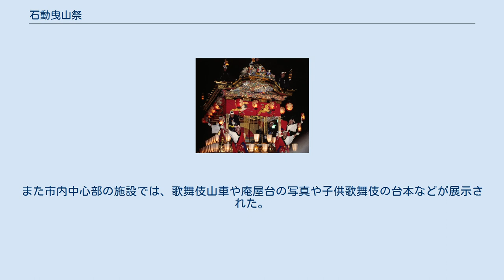石動曳山祭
石動曳山祭（いするぎひきやままつり）は富山県小矢部市石動地区（旧 石動町）にて、毎年4月29日に行われる江戸時代中期より続く石動愛宕神社の春季祭礼であり、小矢部三大祭の一つである。
3基の神輿渡御・11基の曳山供奉が行われる。
以前は4月23日〜25日に行われていた。
 11基の曳山が小矢部市中心部で江戸時代は今石動といわれた石動市街地（石動駅北側）を、各町揃いの法被姿の若衆によって曳き回される。
御坊町の曳山が1752年（宝暦2年）に創設されたのが始まりといわれ、寛政・文化・文政期に多くの曳山が作られ、その後現在の姿になった。
 午後3時に愛宕神社の御旅所がある、小矢部市商工会館前に花山山車11基が勢ぞろいし午後3時半過ぎに出発、午後5時ごろに廻向寺前に再び11基が並び、提灯花山となって商工会館前に向かい、午後6時30分頃より午後8時まで、商工会館前にて三度勢ぞろいした提灯花山11基がライトアップされ、通常観光客が上がれない曳山への試乗体験なども行われる。
2017年（平成29年）の祭礼より、あいの風とやま鉄道石動駅前通りでも11基の勢ぞろいを行っている。
 また以前は、新町、川原町（現 今石動町1丁目）、鍛冶町（中下飯田鍛冶町）、越前町、福町2丁目、福町3丁目の6町が歌舞伎山車を、細工町、福町1丁目、川岸町の3町（昔は越前町を含め4町）が庵屋台を曳き出していた。
しかし、三味線や浄瑠璃方の担い手の減少により、徐々に曳かれなくなり、歌舞伎山車は川原町が1967年（昭和42年）まで、庵屋台は細工町が昭和40年代中頃まで曳き出していたがその後途絶え、現在祭礼では全く曳き出されていない。
ただし歌舞伎山車は鍛冶町が1971年（昭和46年）に、歌舞伎山車の上で歌舞伎を行ったという記録もあり定かではない。
 11基の曳山は1980年（昭和55年）8月1日、川原町（現 今石動町1丁目）の歌舞伎山車は1988年（昭和63年）6月20日に、小矢部市の有形民俗文化財に指定されている。
 2020年（令和2年）4月5日、新型コロナウイルス感染症の拡大を受け、関係諸団体はこの年の曳山の巡行などの中止を決定した。
翌2021年（令和3年）も曳山の巡行を中止とし、各曳山の祭神展示のみの予定である。
 3基 - 駅前・上野本（うわのほん）・城山町（しろやままち） 11基の曳山は高さ約5.9m〜6.5mで、高岡御車山と同じように地車に鉾柱（心柱）を立て花傘を付けた花山（花鉾山）車である。
上山と下山の二層構造で鉾柱（心柱）の周りに赤・白・黄3色の造花で出来た菊の花を付けた割竹を放射状に広げた花傘の鉾山だか、他の富山県西部の花山車が鉾柱（心柱）が中央にあり、御神体が心棒後方に置かれるのに対し、石動の山車は鉾柱（心柱）が後方にあり祭神といわれる御神体がその前方に供えられる。
鉾柱（心柱）の先端には標識（だし）といわれる鉾留が付いている。
また今町の曳山には相座としてあやつり人形が供えられている。
下山には幔幕（まんまく）が張られている。
車輪は4輪の大八車（外車）様式で、直径は1.3〜1.4mである。
 安永の曳山車騒動は、1775年（安永4年）に高岡（御車山）と、放生津（新湊）曳山（放生津）との間におこった車輪（曳山車）を巡る騒動で、「今後高岡と類似した曳山車は曳き出してはならぬ。しかし地車であれば許可する。」とのお触れが出たことにより、その後の加賀（主に現在の富山県西部）、越中各地の曳山祭りならびに曳山の発展に多大な影響を与えた大事件である。
石動ではこの騒動で、曳山創設から歴史が短いとの理由で、暫らくの間曳山祭りは中止に追い込まれた。
 現在祭礼では曳き回されていない歌舞伎山車の、新町、川原町（現 今石動町1丁目）、鍛冶町（中下飯田鍛冶町）、越前町、福町2丁目、福町3丁目の6町の内、越前町の歌舞伎山車は1933年（昭和8年）まで、新町は1955年（昭和30年）まで、現在唯一曳き出すことのできる川原町の歌舞伎山車は、宝暦年間（1751～1764年）に創建された内車3輪の山車で、1967年（昭和42年）まで子供歌舞伎が行われていたことがわかっている。
鍛冶町の歌舞伎山車は江戸末期より始められ、1971年（昭和46年）まで曳き出されたとされる。
 庵屋台は、細工町、福町1丁目、川岸町の3町（昔は越前町を含め4町）の内、細工町が昭和40年代...